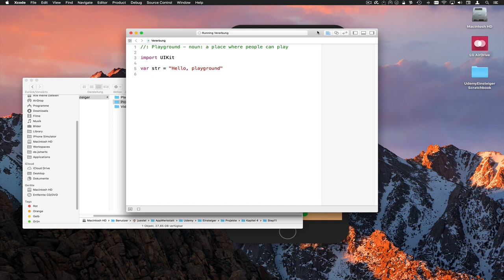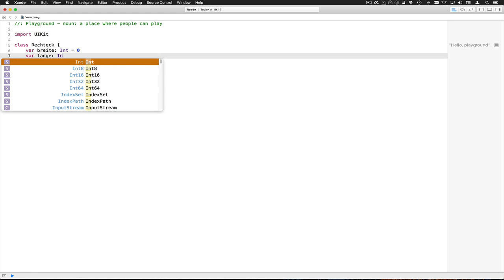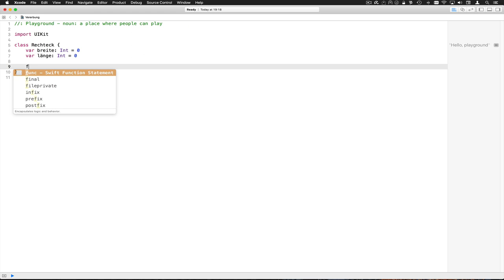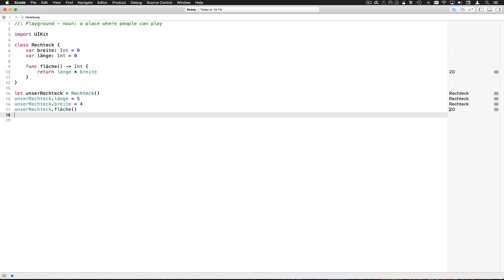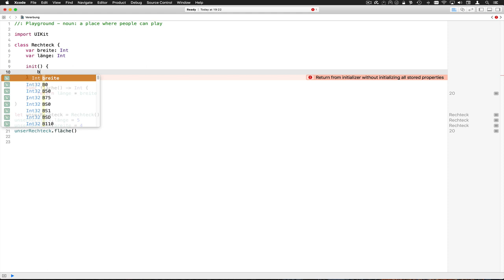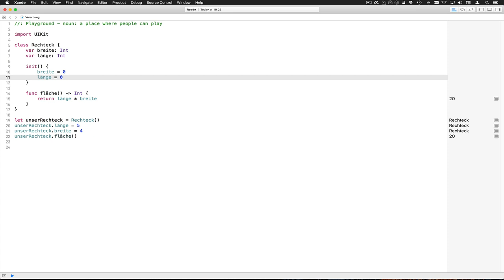KonstanteUndVariableStep11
Auf dem Weg zur Vererbung machen wir uns eine Klasse Rechteck und sprechen über Initialisierer und Vorgabewerte...

--- Impressum ---

61239 Ober-Mörlen

Verantwortlicher Geschäftsführer